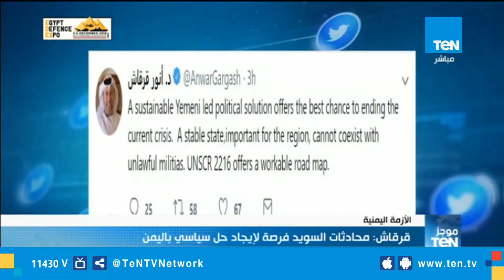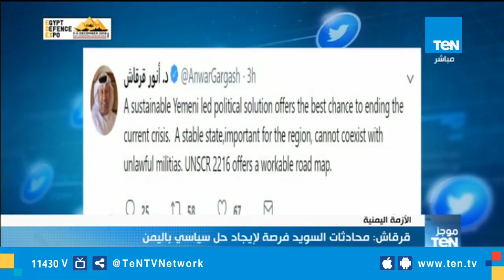موجز TeN لـ أهم أخبار الـ 11 صباحًا 4 ديسمبر 2018 - تقديم نوران حسان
أخبار_TeN موجز TeN لـ أهم أخبار الـ 11 صباحًا 4 ديسمبر 2018 - تقديم نوران حسان
تابعوا قناة Ten TV على مواقع التواصل الاجتماعي: